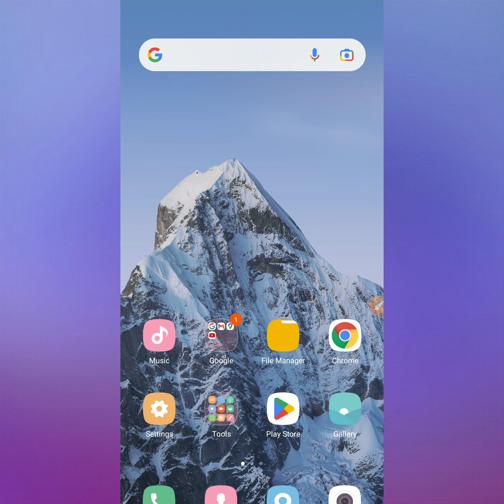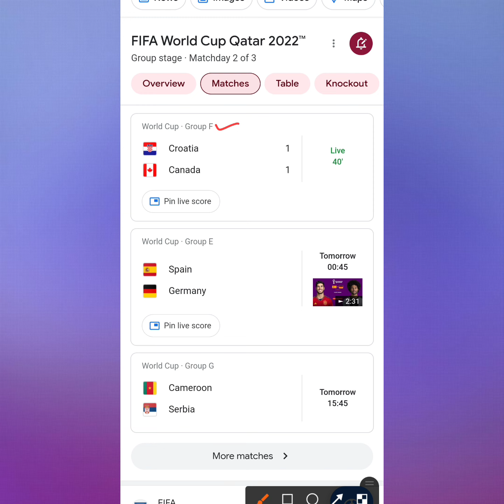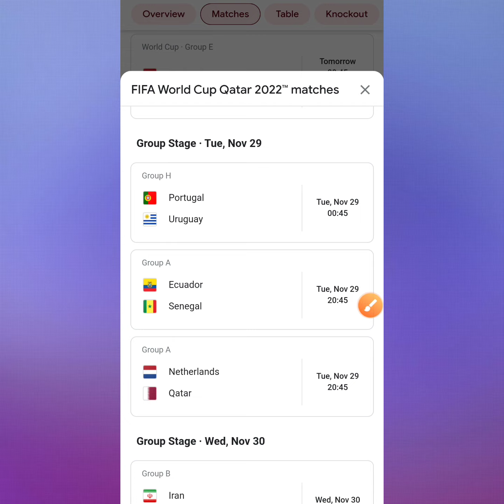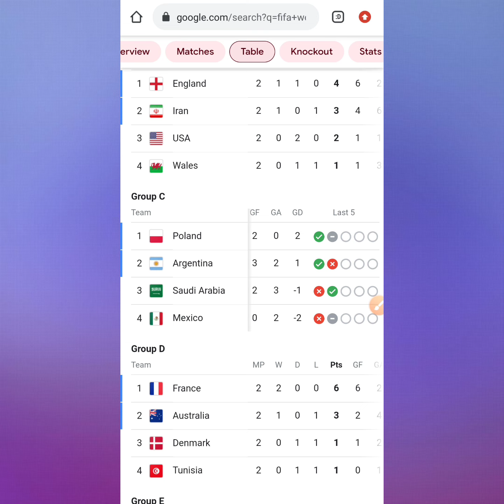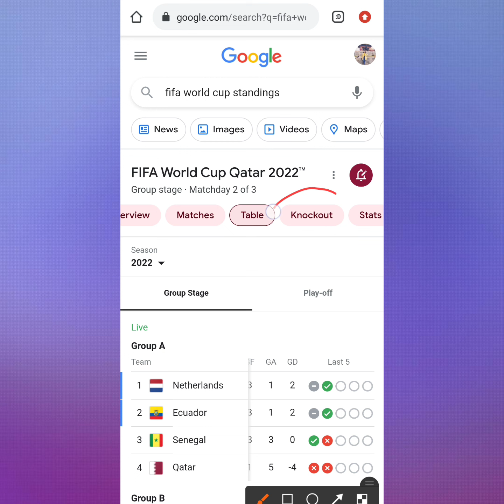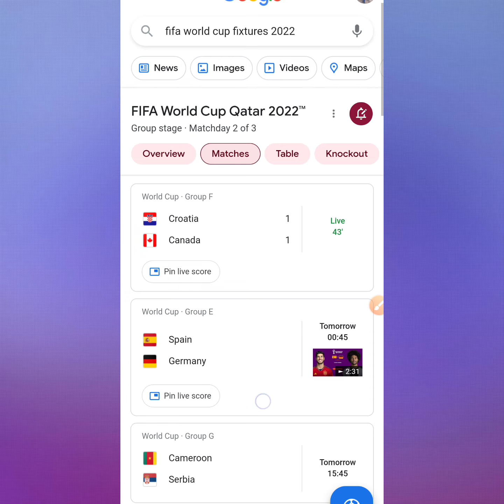FIFA World Cup 2022 Qatar Ko Timetable Groupstage Matches Standings Results Kasari Herne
FIFA World Cup 2022 Qatar Ko Timetable Groupstage Matches Results Kasari Herne | How to check fifa world cup 2022 timetable groupstage matches and results.

Yesh video bata tapaiharule fifa world cup 2022 qatar ma hudaigareko timetable groupstage matches results kasari herne vanne jannu hunxa Thank You.